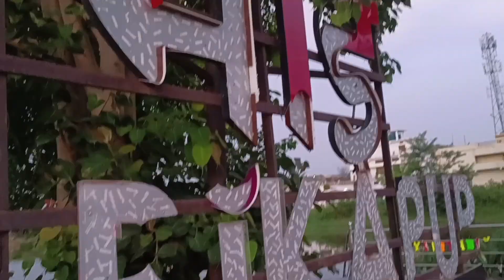अम्बिकापुर में भी भूकंप 😱ll भुकंप छत्तीसगढ़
अंबिकापुर में भी भूकंप 😱ll भुकंप छत्तीसगढ़
sweta kujur
ambikapur news

Instagram link __ sweta.kujur.9

😍वीडियो देखने के लिए दिल से शुक्रिया😍